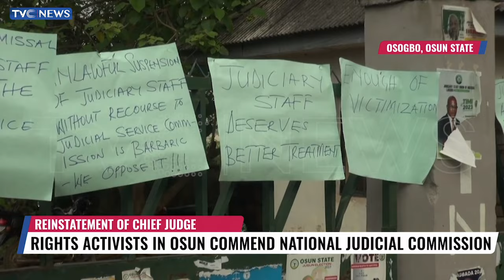Rights Activists In Osun Commend National Judicial Council For Reinstating Chief Judge